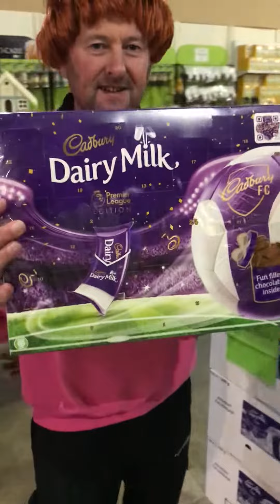Christmas super hot deals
follow trev for lots of hot deals at discount garden centre